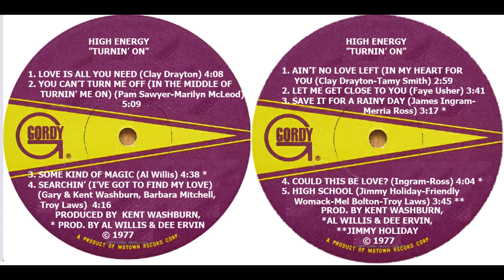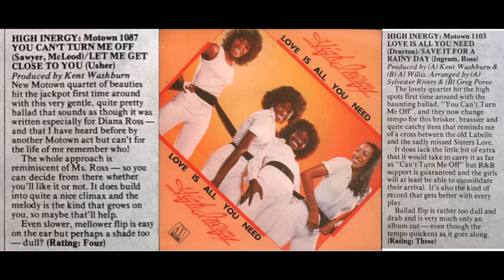High Inergy: Turnin' On [Full Album] (1977)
High Inergy sadly seem very forgotten today but deserve to be remembered for some very pleasant disco/R&B records very much in the vein of other 70s girl groups like The Three Degrees and Sister Sledge's works that were more successful. Sisters Barbara and Vernessa Mitchell (the main singers) and their friends Linda Howard and Michelle Rumph hailed from Pasadena, California, and were discovered by Berry Gordy's sister Gwen Gordy Fuqua who got them signed to Motown's sub-label Gordy Records in 1977 where they were hailed as "the new Supremes" (as The Supremes had finally disbanded in 1976). Their group name was even adapted from The Supremes' 1976 album High Energy, but spelled with an I (explained as a contraction of Inner Energy). They got off to a very promising start with their debut single You Can't Turn Me Off (In The Middle Of Turning Me On), written by the same writers Pam Sawyer & Marilyn McLeod who were responsible for Diana Ross' 1976 hit Love Hangover. It had been offered to Miss Ross first who did not want it, and Millie Jackson then recorded it as an album track on her 1976 album Lovingly Yours. High Inergy's version, released in August 1977, reached #2 on Billboard's R&B charts and #12 in the Pop Charts, although it was only a minor hit in the UK (released in October) where it reached #52. The second single Love Is All You Need was also a cover version. It was another cut that Diana Ross had turned down, so Tata Vega recorded it first on her 1976 debut album. High Inergy's version was issued as a single in January 1978 (in UK March 1978) and hit a respectable #20 on the R&B charts but stalled at #89 on the Pop Charts.

The album peaked at #28 on Billboard's Pop Charts and #6 on the R&B charts and provides for some very pleasant listening. Among the songwriters who contributed material was a young James Ingram - he would of course have his big breakthrough in the early 80s when he duetted with Patti Austin on Baby Come To Me, and with Michael McDonald on Yah Mo Be There a.o. Turnin' On remains the group's only commercial success. Let Me Get Close To You was another Diana Ross rejection. Over the next six years they would release a further 7 albums on the Gordy label, proof that Motown had a lot of hope for the ladies, but unfortunately they never landed another hit single and therefore the albums sold poorly. By the end of 1983 they had quietly disbanded.

00:00 Love Is All You Need
04:10 You Can't Turn Me Off (In The Middle Of Turning Me On)
09:21 Some Kind Of Magic
13:59 Searchin' (I've Got To Find My Love)
18:14 Ain't No Love Left (In My Heart For You)
21:11 Let Me Get Close To You
24:50 Save It For A Rainy Day
28:08 Could This Be Love
32:12 High School

Bonus Tracks:
35:57 You Can't Turn Me Off (Single Version)
39:29 Love Is All You Need (Single Version)